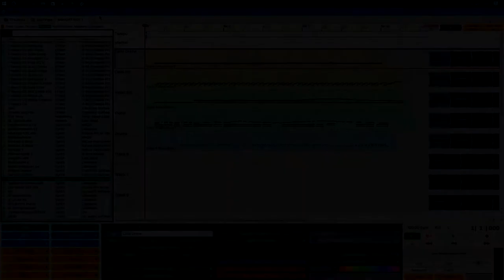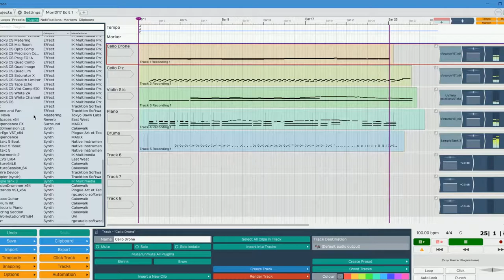A Happy Cello | MIDI Monday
MIDI Monday #17

Someone had asked me to write a MonDI using only free software and instruments. So this is that result. I'll link everything I used further down the description...